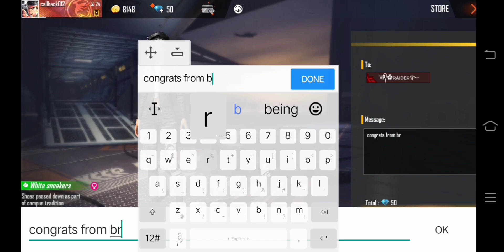giveaway result video & reedem code in this video, bromo 35 yt#bromo35yt#bromo35ff#bromo35